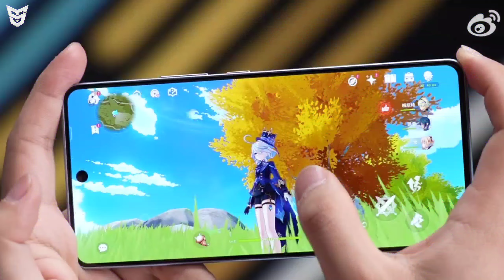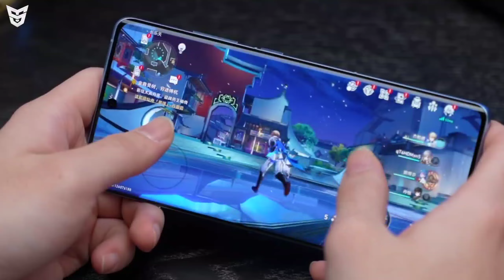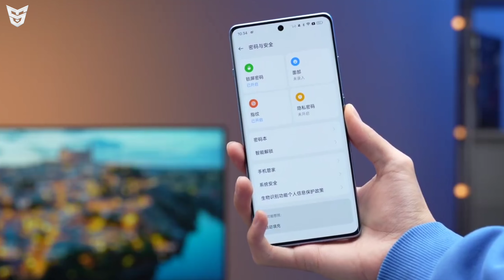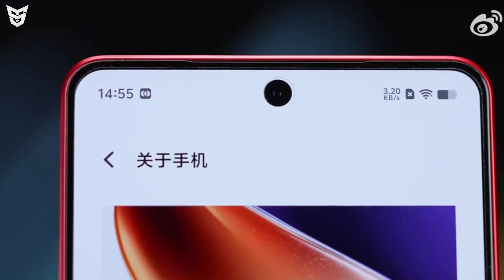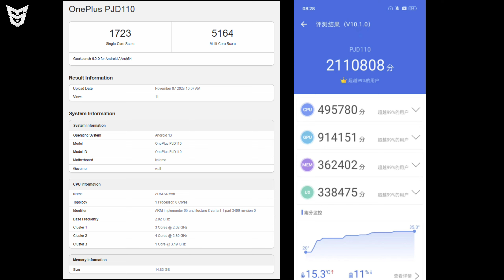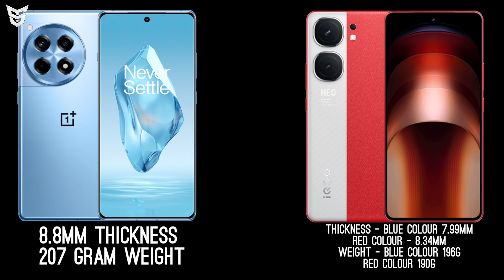iQOO Neo 9 Pro Vs OnePlus 12R Detailed Analysis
Ye Video Main Maine Aapko OnePlus 12R Our iQOO Neo 9 Pro Main Kon Behtr Hain Ye Bataya Hain.

🟢 Timestamps
0:00 Display
3:02 Cameras
5:22 Performance
6:10 Main Specifications
8:33 Build Quality
9:52 Price And Availability
11:12 Verdict
11:45 End Screen Videos!

OnePlus Ace 3 & Vivo X100 Series & Redmi Note13 Series Launched | Realme 12 Pro Series | Poco X6 Pro

Realme 12 Series 🇮🇳 | Vivo X100 Series Official Prices | OnePlus Ace 3 | Honor X50 GT | Xiaomi SU7